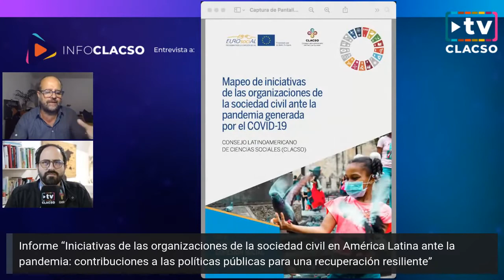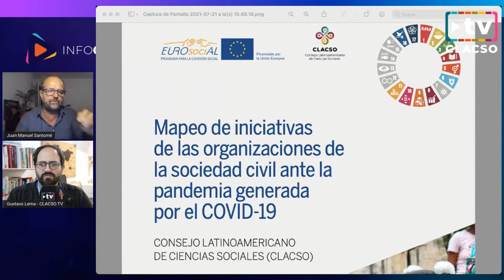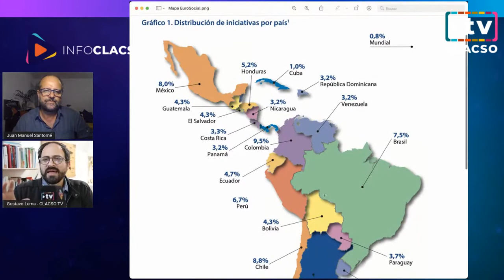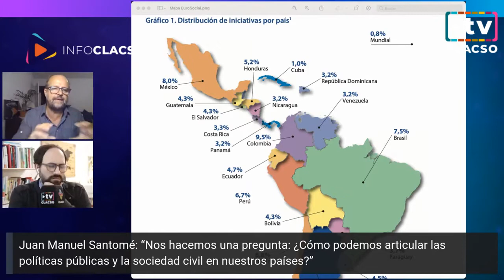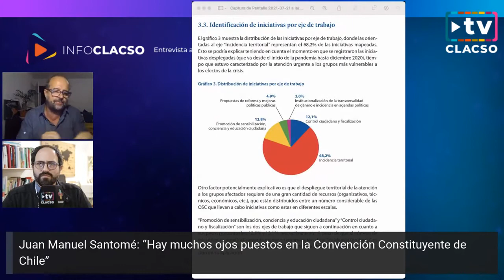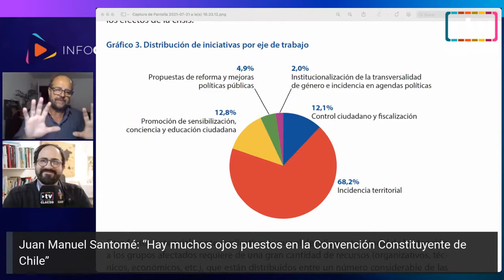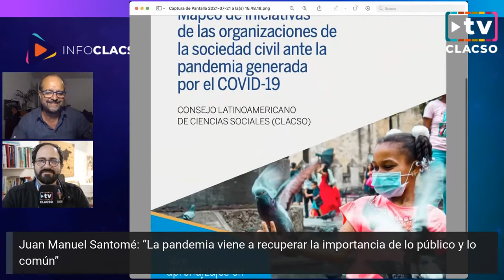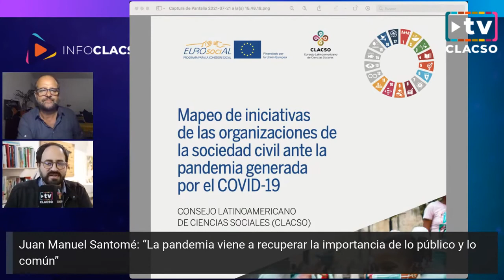Juan Manuel Santomé Calleja, director deEUROsociAL+ en infoclacso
Desde España, Juan Manuel Santomé Calleja, director deEUROsociAL+, presenta el informe de CLACSO “Iniciativas de las organizaciones de la sociedad civil en América Latina ante la pandemia: contribuciones a las políticas públicas para una recuperación resiliente” en InfoCLACSO

“En América Latina y Europa hay un consenso general de buscar respuestas juntos hacia los encuentros globales y contratos sociales”. Juan Manuel Santomé Calleja